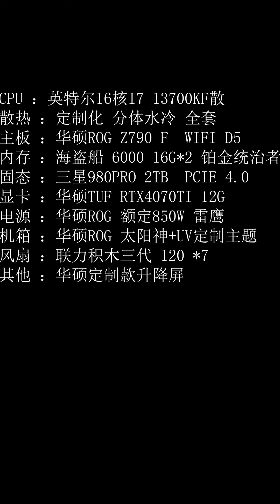How to build the gaming pc asmr 150